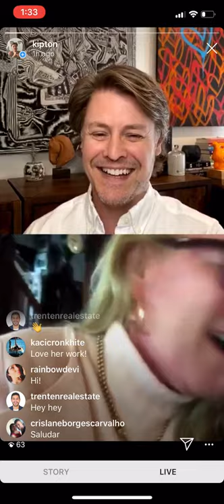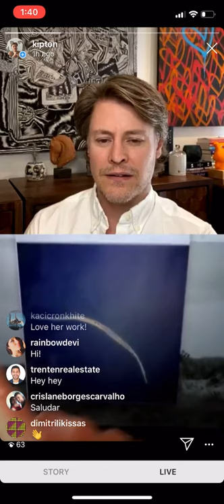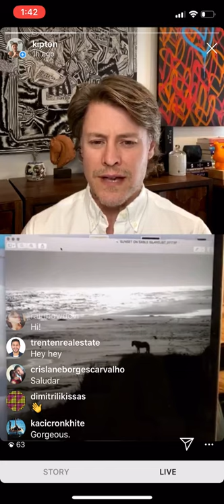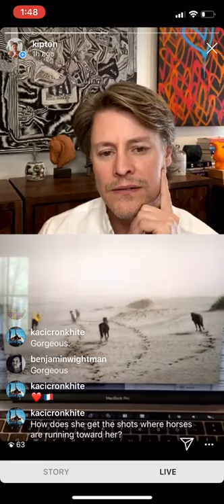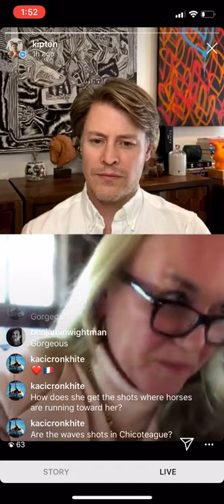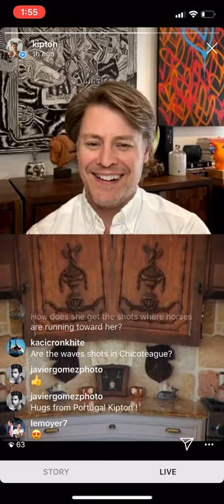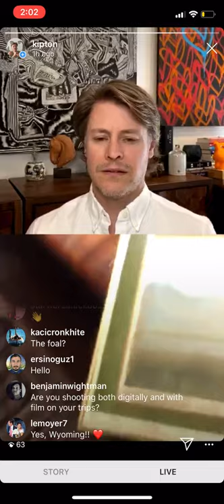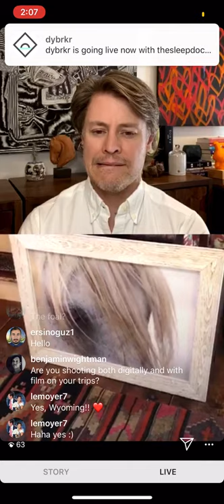Episode 27: Photographer, Julie Testwuide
For Episode 27, I caught up with photographer Julie Testwuide to hear about the 8 locations around the world where she’s been documenting horses in motion. Testwuide shared how she began her career, what it was like shooting polaroids, showed us some of her old Nikon cameras, and explained her transition to digital photography. For over 6 years, she has pursued her passion to capture wild horses in Sable Island, Nova Scotia (twice); Mongolia; Cumberland Island, GA; Assateague, MD; Chincoteague,VA; Iceland; Santa Fe; NM; and Camargue, France. I was moved by Testwuide's fierce determination to pursue a subject she loves so much and am pleased to feature 8 powerful images We are offering 20"x30" and 30"x60" sizes online; however, if you are looking for larger sizes, DM me.  | Growing up in the Heartland, Testwuide had two passions, photography and horses. These passions have become her love and livelihood. She began her professional photography career in NYC almost 40 years ago and when riding horses came to an abrupt end leaving her unable to ever ride again, she focused on capturing incredible images of wild horses around the world.

To view other Thinking of Art Episodes, visit thinkingofart.com.